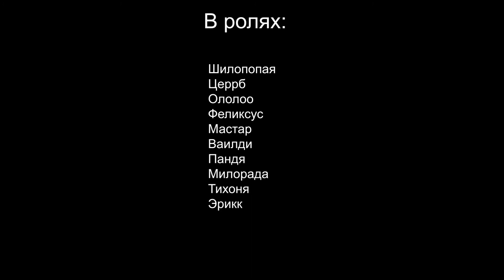Гильдия МЕТЕЛЬ против Хагары ХМ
Килл Хагары ХМ, Азурегос EU